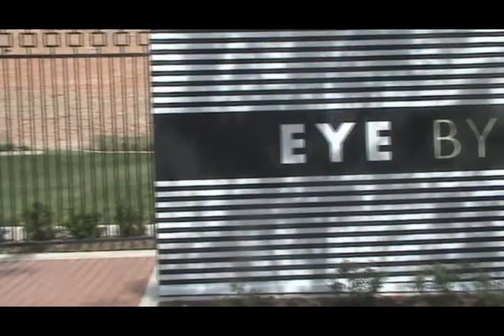Art Appreciation Research Project (Eye by Tony Tasset)